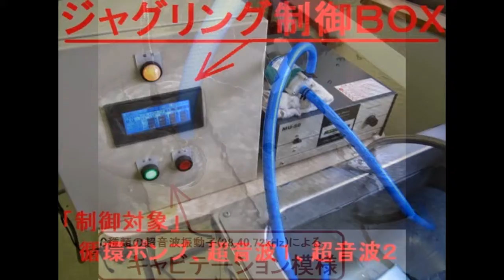超音波システム ultrasonic-labo スライドショー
超音波装置　ultrasonic-labo　スライドショー

複数の異なる周波数の超音波（振動子）
を利用します

１：３８ｋHz、７０ｋHz
２：２５ｋHz、３８ｋHz
３：２４ｋHz、６８ｋHz
４：３３ｋHz、２８ｋHz
５：３３ｋHz、４０ｋHz
６：３３ｋHz、７１ｋHz

高調波を高い音圧レベルで制御すると、